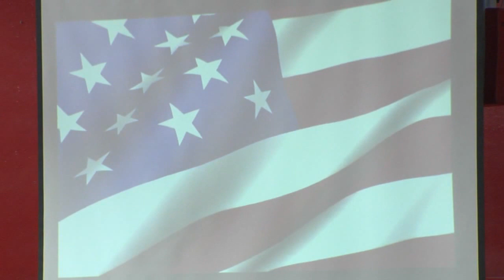PBHS Black History Program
Camera Operator and Editing by
Shelley Roby Ingram